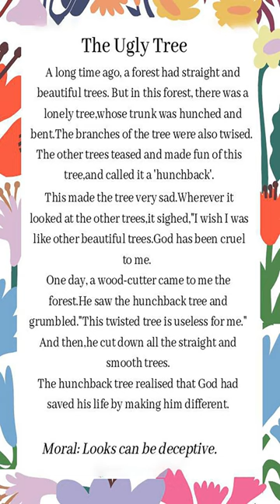The Ugly Tree | Learn English Through Story | Listen, Read And Practice English Story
In this video, I have shared the Story in English. Hope you all love the vieo.

101 Panchatantra Stories with Moral
101 Panchatantra Stories for Children: Colourful Illustrated Stories